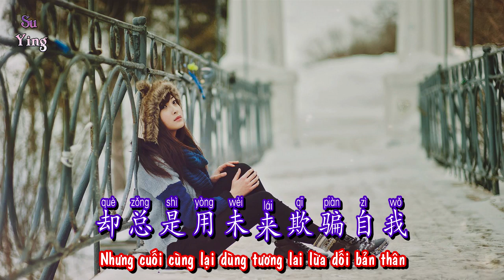Vietsub | Yêu Anh Là Một Sai Lầm - Nhậm Doanh Doanh | 爱上你是一种错 - 任盈盈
Nhậm Doanh Doanh - Yêu Anh Là Một Sai Lầm/任盈盈 - 爱上你是一种错
Tác từ : Trương Hải Phong
Tác khúc : Thiên Hạo
Lyrics :
靠着窗口的长椅落坐
看窗外往来的车流穿梭
搜寻你的身影会路过
会留下哪一个微笑给我
这爱情里面有着因果
一个人的执着会更寂寞
不觉间脱口吟唱的歌
温馨画面仿佛是你是我
明知道爱上你是一种错
却又把这爱意它燃烧成火
甘愿受相思之苦的折磨
在温柔世界里沉醉自我
只恨自己偏执不够洒脱
宁愿让这爱情一错再错
却总是用未来欺骗自我